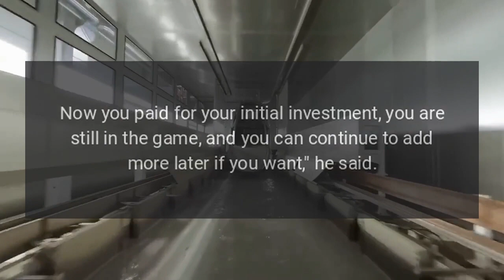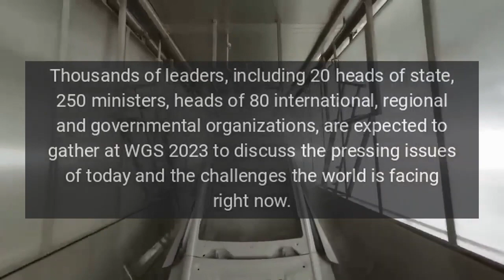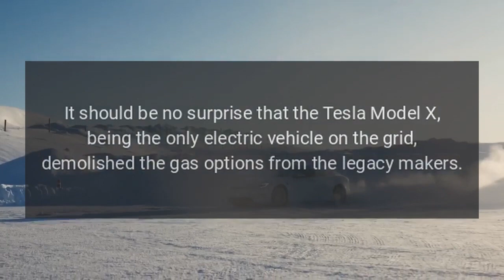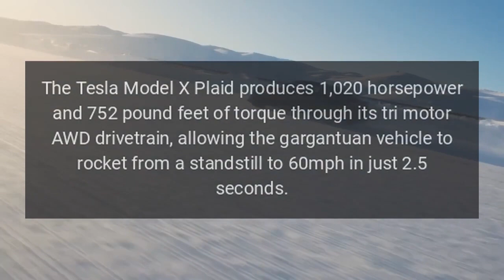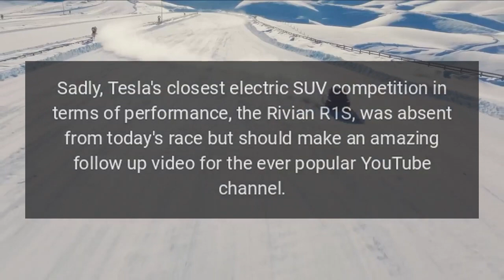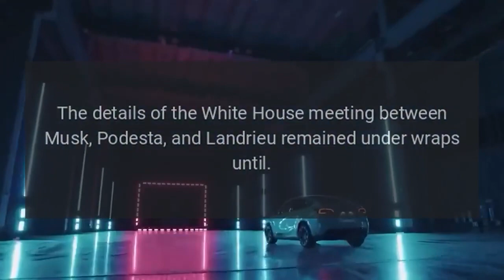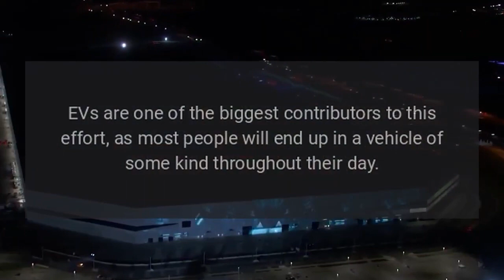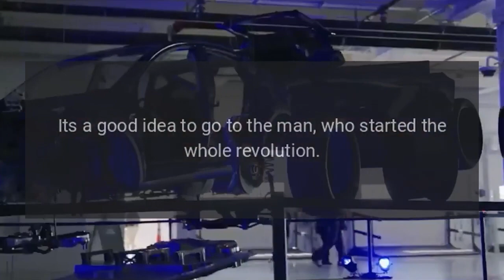Tesla News - February 13th, 2023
Tesla News.